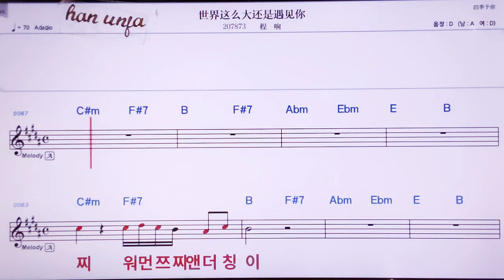💖쓰찌예쩌머따하이쓰위찌앤니/청샹 👍MR,노래방, 악보, 코드,Karaoke With Sheet Music